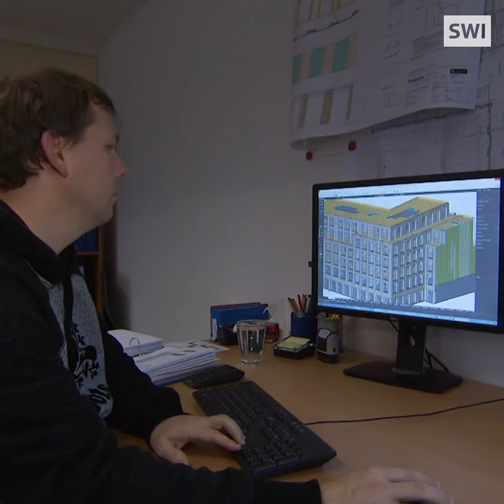Wood is the future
Wooden skyscrapers: a Swiss trend that's not going anywhere.